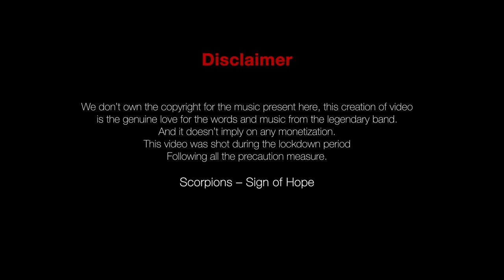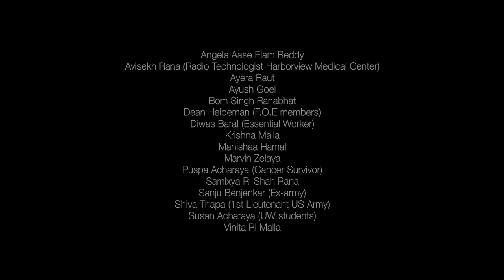Sign of Hope - Scorpions || Cover Video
Scorpions – Sign of Hope || Cover Video

We don’t own the copyright for the music present here, this creation of video is the genuine love for the words and music from the legendary band. And it doesn’t imply on monetization as well. This video was shot during the lockdown period following all the precaution measure.

Angela Aase Elam Reddy
Avisekh Rana(Radio Technologist Harborview Medical Center)
Ayera Raut
Ayush Goel
Bom Singh Ranabhat
Dean Heideman (F.O.E members)
Diwas Baral (Essential Worker)
Krishna Malla
Manishaa Hamal
Marvin Zelaya
Puspa Acharaya (Cancer Survivor)
Samixya Rl Shah Rana
Sanju Benjenkar (Ex-army)
Shiva Thapa (1st Lieutenant US Army)
Susan Acharaya (UW students)
Vinita Rl Malla

Created by
Prashiddha Bikram Shah
Subigya Sunder Shrestha